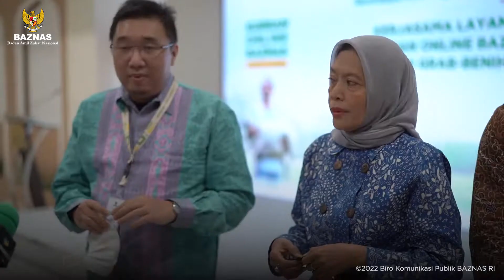BAZNAS BERI KEMUDAHAN MASYARAKAT BERKURBAN MELALUI GRAB DAN BENIHBAIK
Guna memberikan kemudahan bagi masyarakat untuk berkurban di Hari Raya Idul Adha 1443 H, Badan Amil Zakat Nasional (BAZNAS) menjalin kerja sama dengan Grab dan BenihBaik.

Kolaborasi antara BAZNAS, Grab dan BenihBaik diharapkan mampu melayani para pekurban untuk menunaikan ibadahnya dengan mudah, sekaligus mendorong peningkatan ekonomi syariah di tanah air.